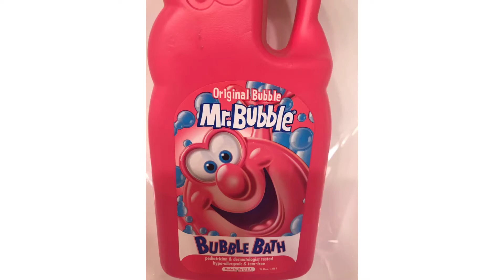🛁 Asmr Soap- Satisfying Sponge Squeezing. Relaxing Sounds Using Mr Bubble Bath 🧽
Making lots of suds with Mr Bubble and a sponge
✨Fun fact: There is no talking in my videos✨
💕I hope these sponge squeezing videos help you to relax💕